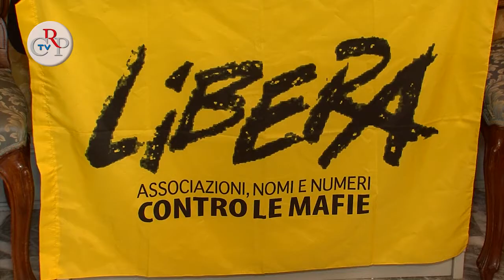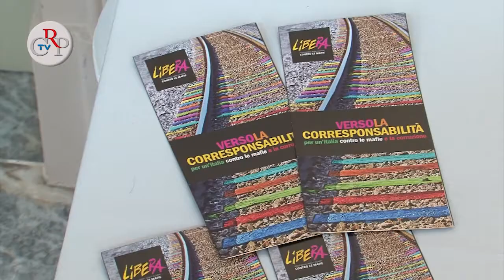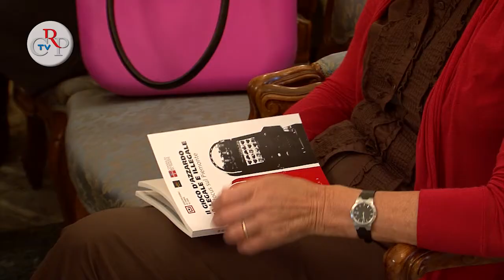CrpTv n.20 del 22 giugno 2012 - Impegni contro il gioco d'azzardo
* I dati, i rischi e le conseguenze del gioco d'azzardo sono stati il tema dell'incontro, il 19 giugno, dei consiglieri regionali con i rappresentanti della Società di formazione e comunicazione scientifica "Taxi1729", che da diversi anni è impegnata a portare, soprattutto nelle scuole, una corretta informazione su un fenomeno sempre più in crescita.
[Intervista a Diego Rizzuto, relatore]
* Il 20 giugno a Palazzo Lascaris l'Osservatorio regionale sull'usura ha presentato i risultati dell'indagine svolta dall'associazione Libera sulla diffusione del gioco d'azzardo, legale e illegale, in Piemonte. Alla conferenza stampa sono intervenuti il presidente del Consiglio regionale Valerio Cattaneo, il consigliere delegato all'Osservatorio usura, Tullio Ponso, la coordinatrice della ricerca Francesca Rispoli di Libera, e Maria José Fava, responsabile di Libera Piemonte.
[interviste a Tullio Ponso, delegato all'Osservatorio e Francesca Rispoli di Libera]